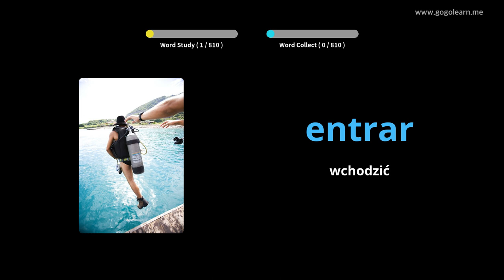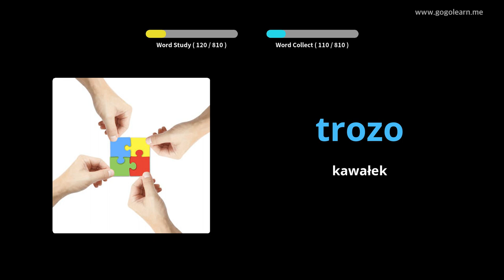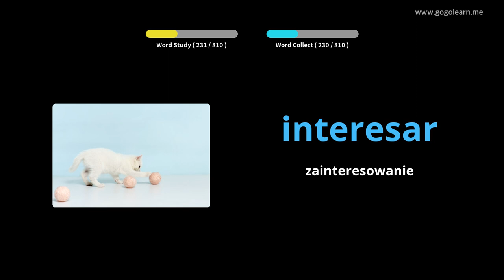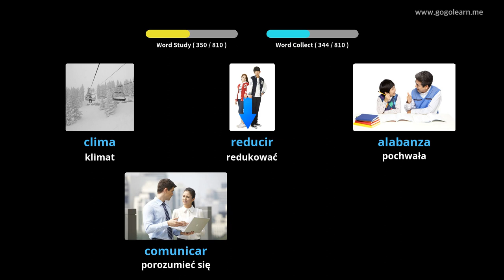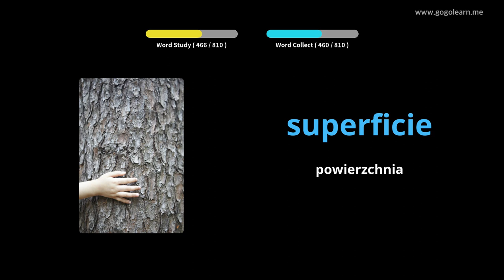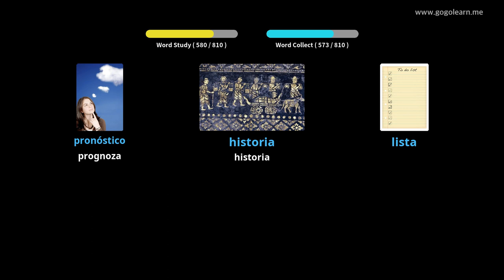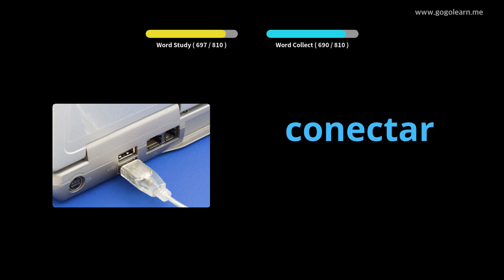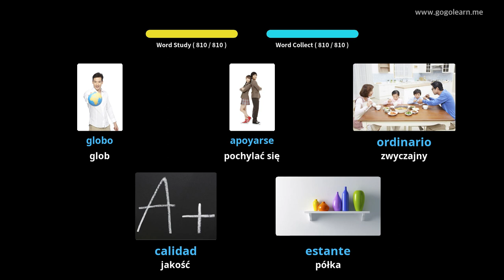Dowiedz Się Język Hiszpański Poprzez Zdjęcia |Słownictwo Język Hiszpański Słuchanie Podczas Snu